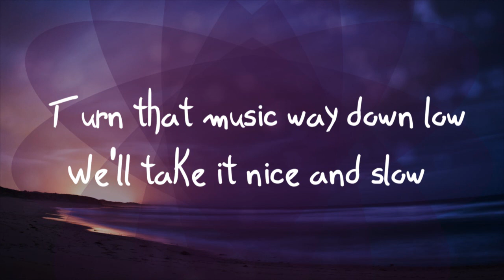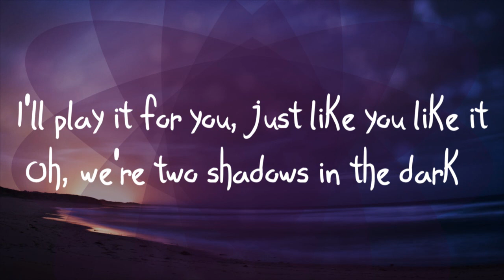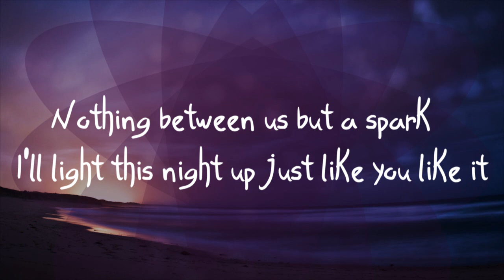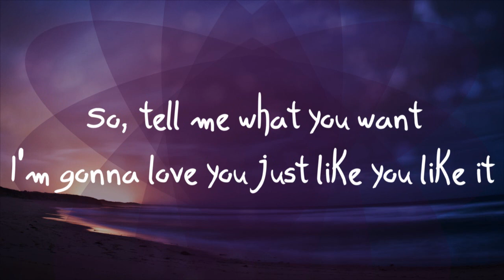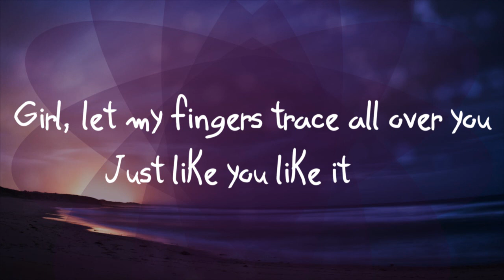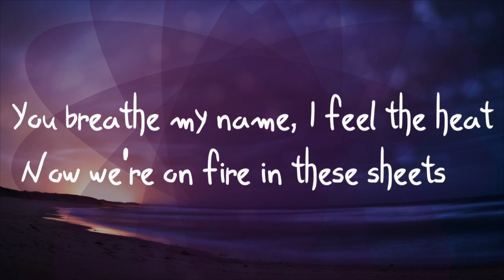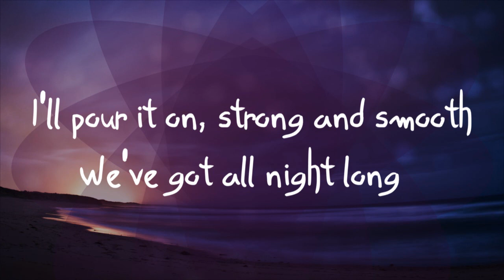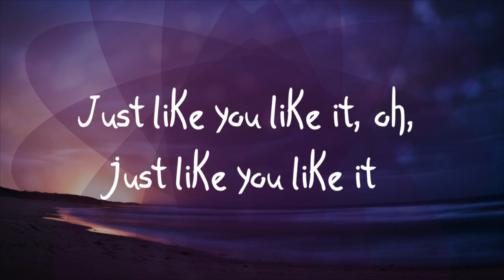Backstreet Boys - Just Like You Like It [LYRICS]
Get the new Backstreet Boys album ‘DNA’ available now featuring “Don’t Go Breaking My Heart”, “Chances” and “No Place”!

Don't miss the DNA World Tour 2019!